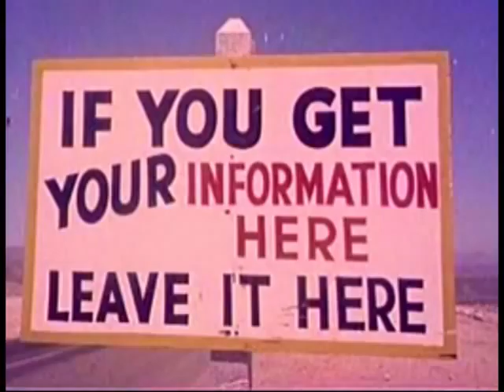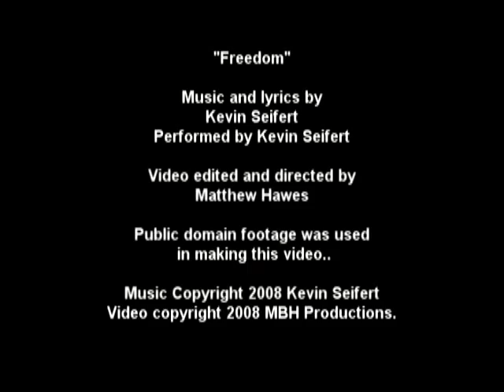"FREEDOM" Original Music Video!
Music, lyrics, and performed by Kevin Seifert. Video concept, edited, and directed by Matthew Hawes.

Matthew Hawes